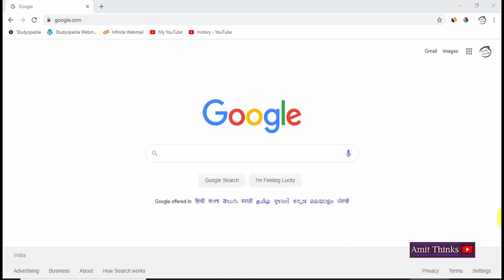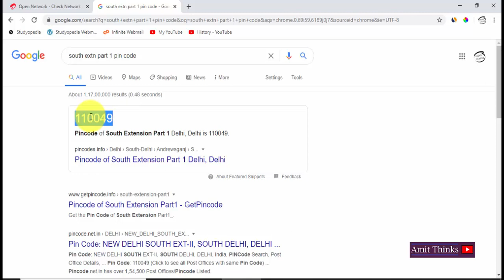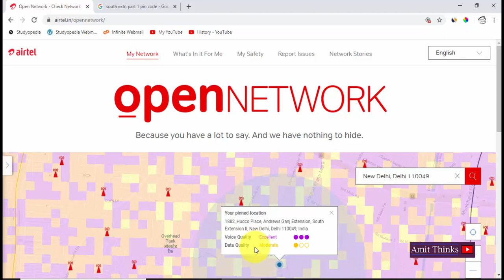How to check Airtel Towers in your location | Airtel Towers kaise check karein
Learn how to check Airtel Towers in your location | Airtel Towers kaise check karein